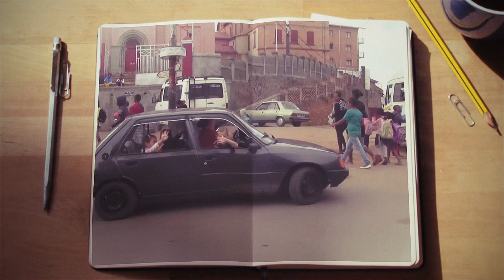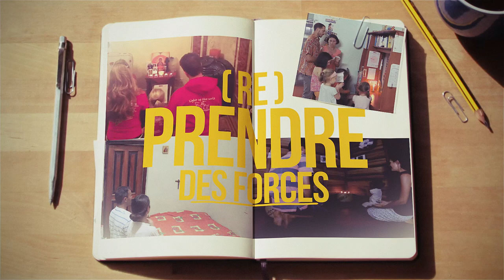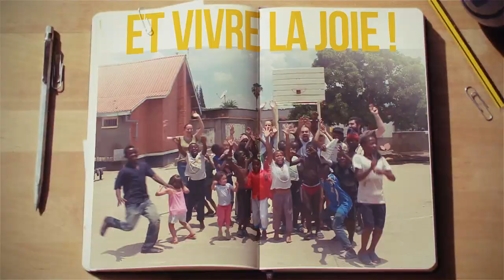Where is Fidesco 2016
Tous les volontaires Fidesco vous adressent leur meilleurs vœux depuis les quatre coins du monde. Avec eux, vivons dans la joie de la mission!     :)